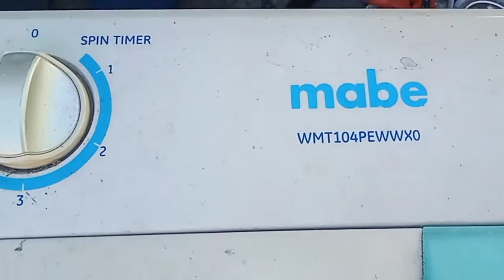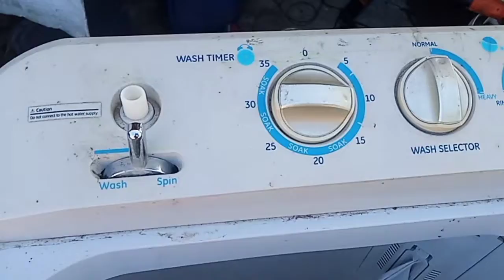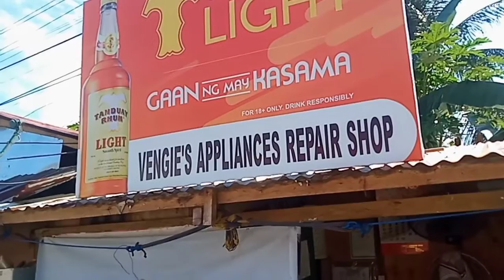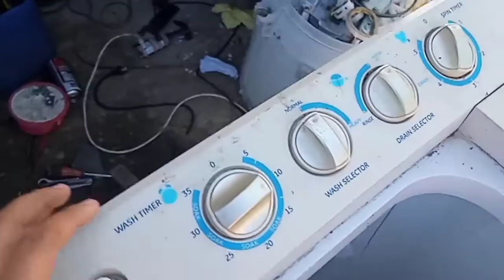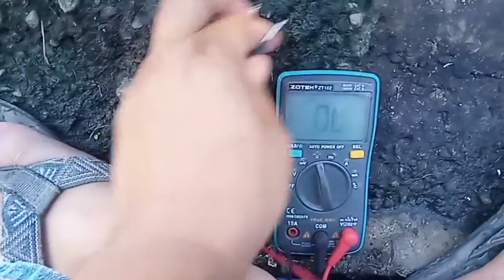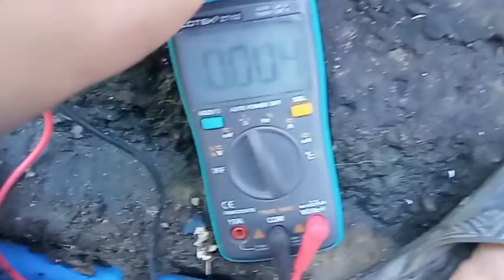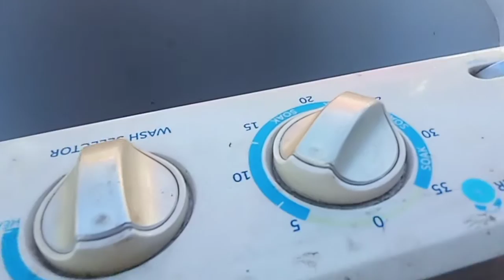Washing Machine Twins tub biglang namatay paano ayusin?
❤️ Comment if you have suggestions for my next video.